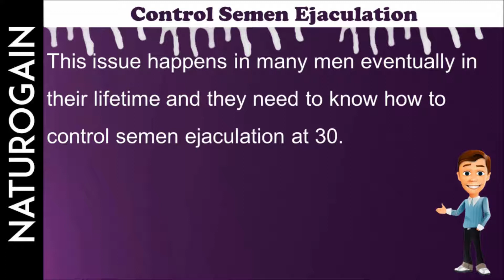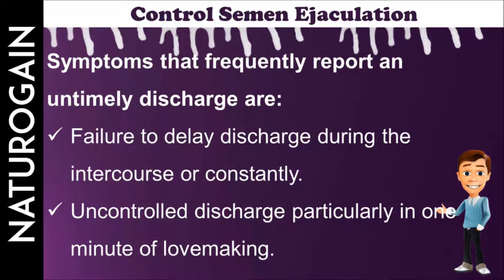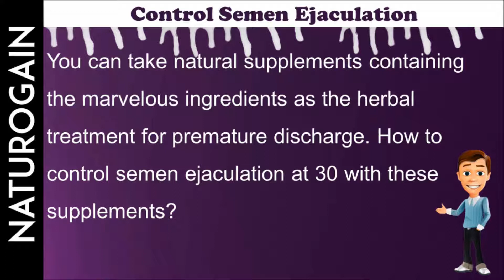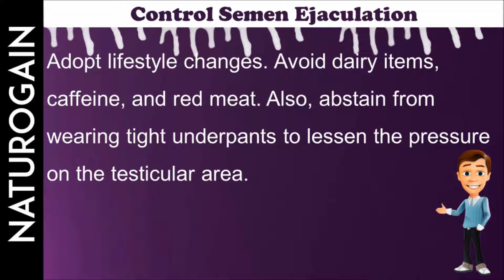How to Control Semen Ejaculation in Urine at 30 to Stay Longer in Bed?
In this video, we are going to discuss how to control semen ejaculation in urine the natural way.

Combination of No Fall and Maha Rasayan capsules help to control semen ejaculation in urine and stay longer in bed naturally.

These natural pills improve ejaculation control, enhance bed stamina, boost lovemaking desire and upbeat overall health.

How to Control Semen Ejaculation in Urine?